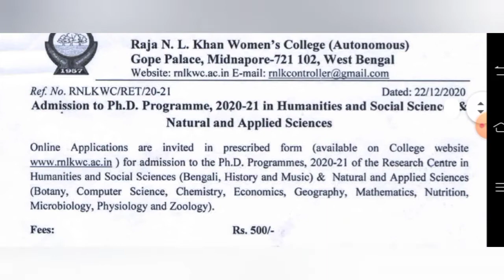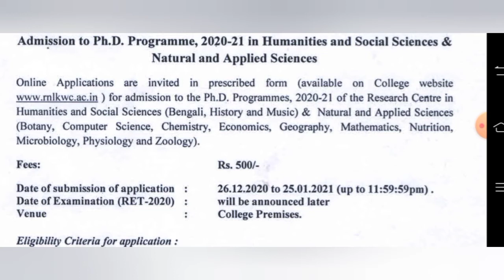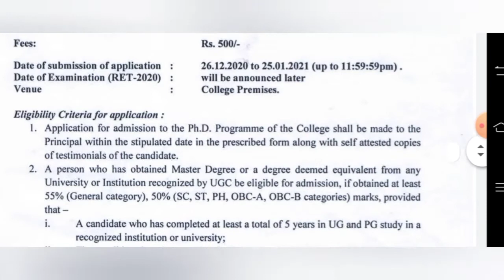PhD Application | Raja N.L.Khan Women's College | West Bengal | Last Date - 25/01/2021